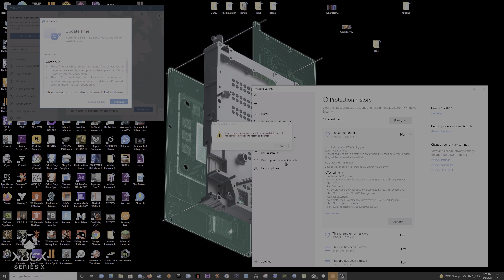Metro Exodus New Update PC ULTRA (HDR) (RTX ON) @ (1440p) (I9-9900k) On RTX 2080 Ti